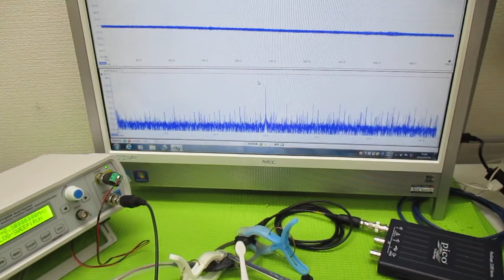超音波プローブの発振制御による表面検査実験 ultrasonic-labo